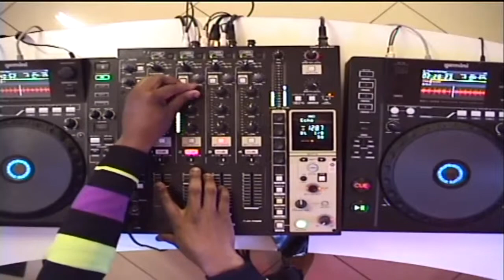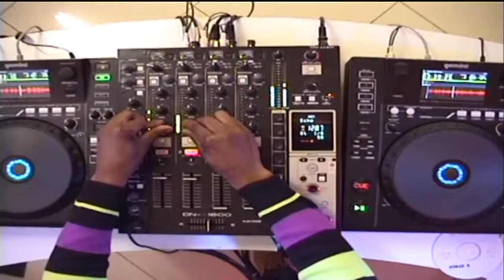DJ Mphoza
Become a DJ. It's as easy as 1-2-3.
1. Get yourself some DJ Equipment
2. Make yourself a YouTube video of your talent
3. Let people watch and start booking you

Great DJ Equipment on Amazon for under R 5000 :
Gemini SLATE 4 4-Channel Serato DJ Controller
Gemini MIX2GO Professional
Gemini CDM Series CDM-4000 Professional